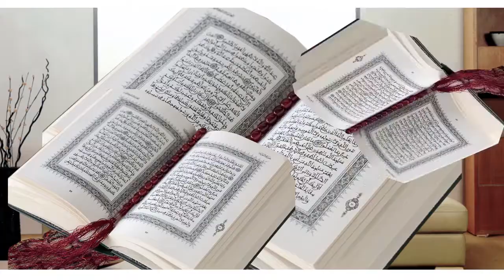ZIKIRI KADIDIA DRAME dans BADRI KONATE FASSA par BEN BD PROD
L'Artiste KADIDIA DRAME dit ( ZIKIRI KADIDIA DRAME ) est un jeune artiste Chanteur de ZIKIRI au MALI et qui fait aussi du Mix Styles avec plein de talant à nos jours au Mali et qui fait bouger beaucoup en ce moment dans les concerts et festival partout au Mali et en Afrique etle voilà un très bon SON Officiel dans ( BADRI KONATE FASSA ) avec le soutiens et la communication de son Label Universel BEN BD PRODUCTION INTERNATIONALE contacts: 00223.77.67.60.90 ou 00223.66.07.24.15 ou 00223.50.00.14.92 internationale: 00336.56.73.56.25 par E-mail: / Découvrez YouTube Kids En savoir plus
Licence